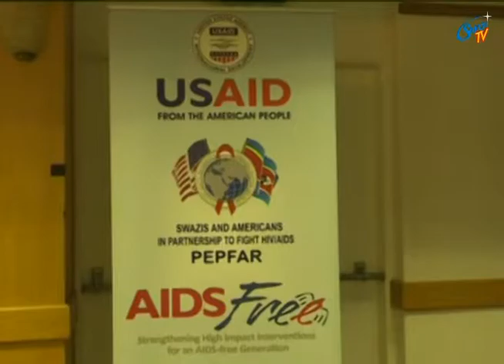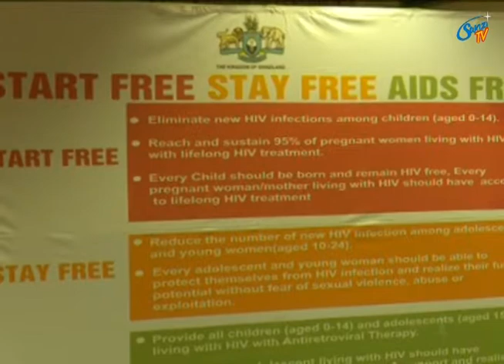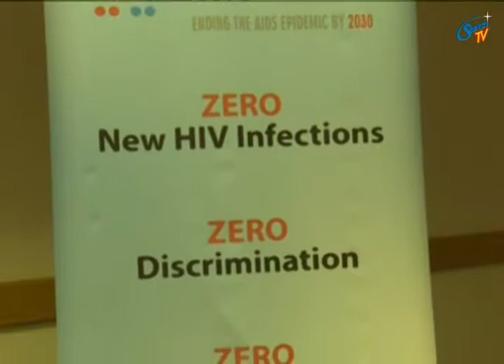The Ministry of Health launched a program that ensures no child is born with HIV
The Ministry of Health has launched a program called start free , stay free, AIDS free which is a program aimed at ensuring that no child is born with HIV as well as those who do not have the virus, do not contact it at a later stage. The Launch took Place at the Royal Swazi in Zulwini